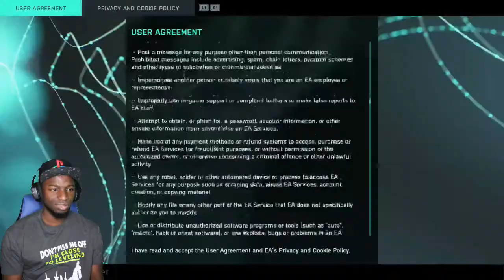TAKING MASSIVE L's TODAY!! [BATTLEFIELD 2042]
WHAT'S GOOD?! I'm playing BATTLEFIELD 2042 today! This is my FIRST BATTLEFIELD GAME! Massive L's incoming? LET'S GOOOO!